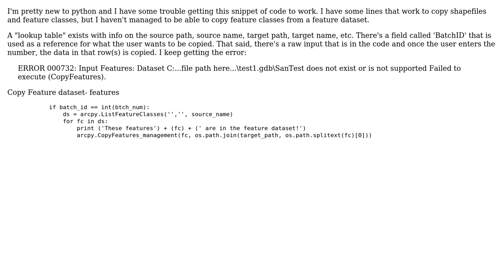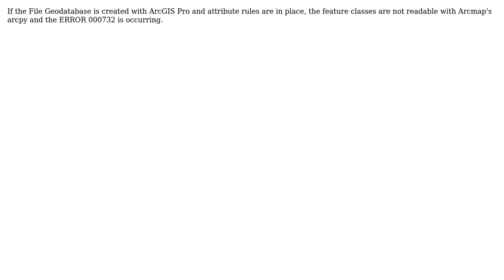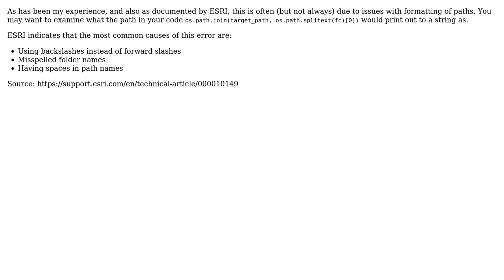Copying feature classes in feature dataset returns ERROR 000732: Input Features does not exist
GIS: Copying feature classes in feature dataset returns ERROR 000732: Input Features does not exist or is not supported

With thanks & praise to God, and with thanks to the many people who have made this project possible! | Content (except music & images) licensed under CC BY-SA | Music | Images & others | With thanks to user Zachary Ordo - GISP user offermann user Ellbih user Bill Chappell user artwork21 and the Stack Exchange Network Trademarks are property of their respective owners. You are responsible for your own actions.